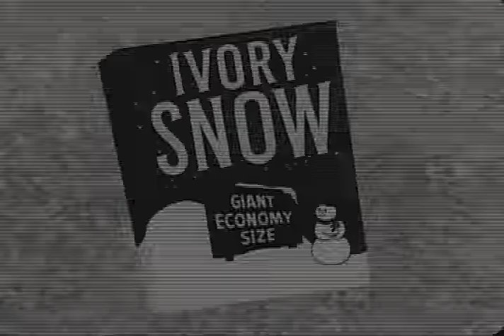Ivory Snow Commercial Snowman